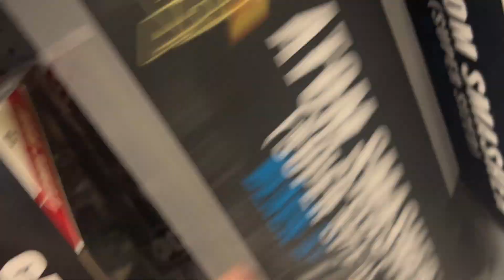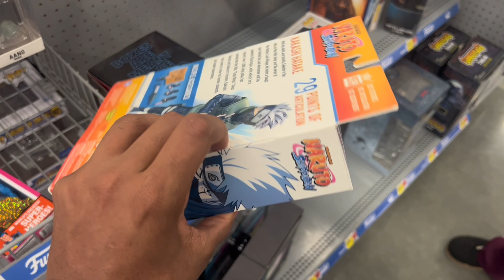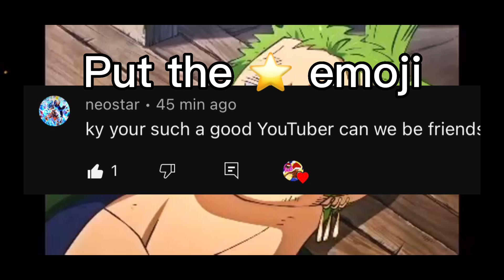Last figure hunt of the year thx you guys for everything